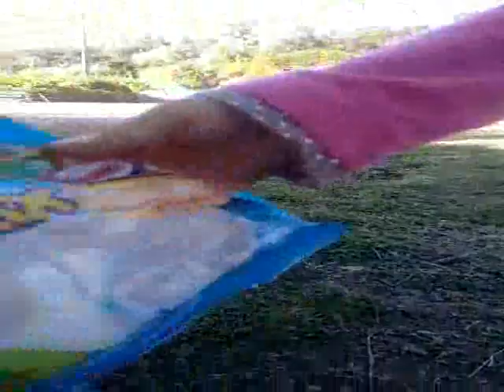Nossa Rotina em Travanca de Tavares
Travanca de Tavares